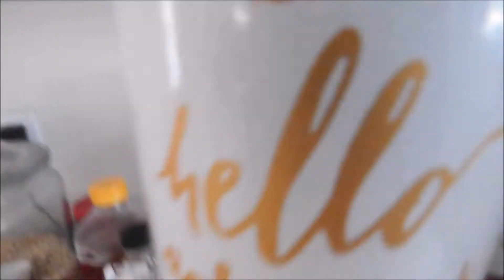OurTogether Made Me Do It //The Kombucha Challange // Interracial Blaxican Family Vlog